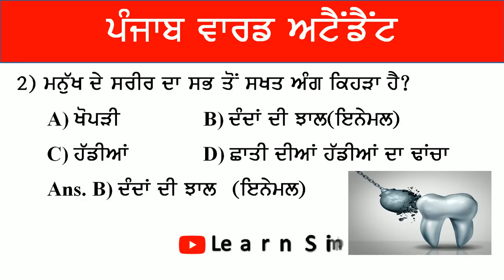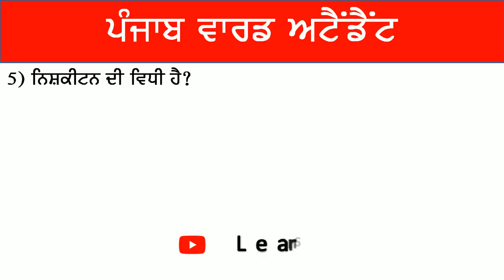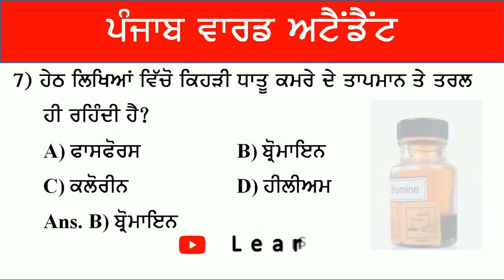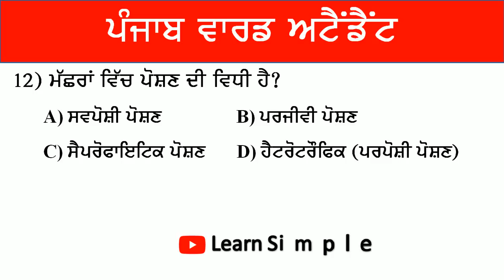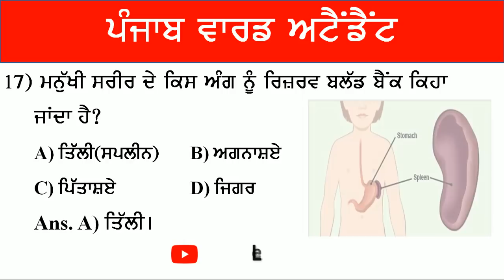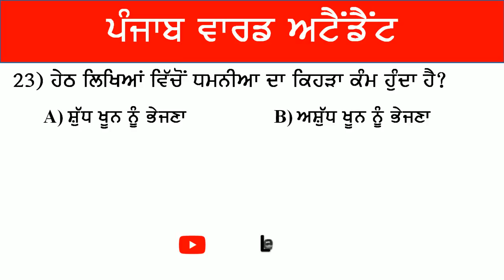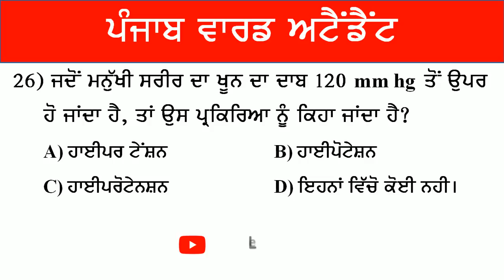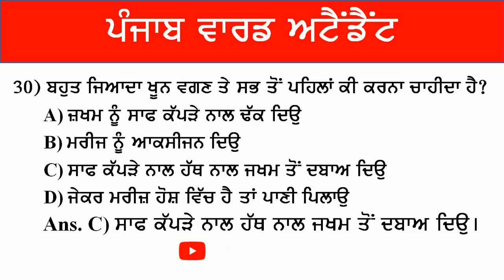Ward Attendant Part-1 Top-30 MCQ || Learn Simple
Punjab History for Govt. Exam
Punjab GK for Govt. Exam
Punjab GK for UPSC
Punjab GK for PCS
Punjab GK for Si
Punjab GK for Punjab Civil services
Punjab GK for Railway
Punjab GK for Bank PO
Punjab GK for Clerk
Punjab GK for SSC
Punjab GK for IPS
Punjab GK for Exams
Punjab GK MCQ's
Punjab GK Onine Study
Punjab GK Important Questions
Punjab GK one line Quiz
Maharaja Ranjit Singh Ji